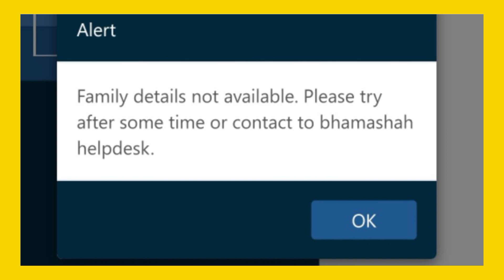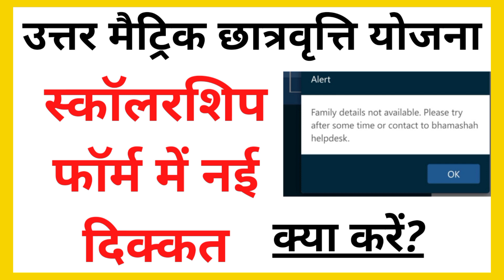💥 Rajasthan Scholarship Form Online 2021-22. Scholarship Form Online 2021 Last Date. Sje Scholarship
नमस्कार दोस्तों 🙏
आपको इस विडियो में राजस्थान समाज कल्याण विभाग की बीएड व बीएसटीसी छात्रवृत्ति योजना के बारे में सम्पूर्ण जानकारी दी गई है।

~YOUR QUARRIES~
उत्तर मैट्रिक छात्रवृत्ति अपडेट
Sje Scholarship 2021-22
Rajasthan Uttar Matric Scholarship Last date
Post matric scholarship 2021-22
Samaj kalyan scholarship online form
Rajasthan scholarship form online 2021
Scholarship form online kaise bhare
Scholarship status kaise check Karen
@Jitendra Partner
post matric scholarship online apply 2021-22
Rajasthan uttar Matric Scholarship form last date
date Postponed
caste certificate janaadhar me update kaise kare
Rajasthan Uttar Matric Scholarship Form 2021-22
janaadhar me correction kaise kare
BSTC Scholarship form online kaise bhare
date extende
janaadhar me income certificate update kaise kare
mukhyamantri Ucch Shiksha Chatravriti Yojana
CM scholarship 2021 rajasthan
CM Higher Education Scholarship
scholarship form online 2021 last date
Rajasthan Scholarship Form Online 2021-22
Ptet B.ED scholarship form last date
ptet scholarship 2021
Rajasthan Scholarship
Scholarship form online 2021
Scholarship form income not update in janaadhar
janaadhar income not update
janaadhar income problem ko solve kaise kare
ptet
bed scholarship 2021 form kaise bhare
scholarship form online 2021 rajasthan